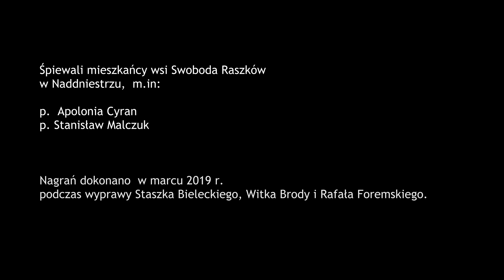Kiedy ranne wstają zorze. Swoboda Raszków, Naddniestrze 2019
Śpiewali mieszkańcy wsi Swoboda Raszków
w Naddniestrzu,  m.in:

p.  Apolonia Cyran
p. Stanisław Malczuk

Nagrań dokonano  w marcu 2019 r.
podczas wyprawy Staszka Bieleckiego, Witka Brody i Rafała Foremskiego.